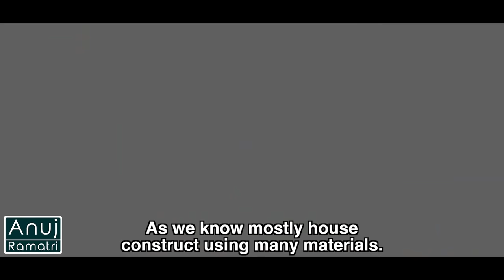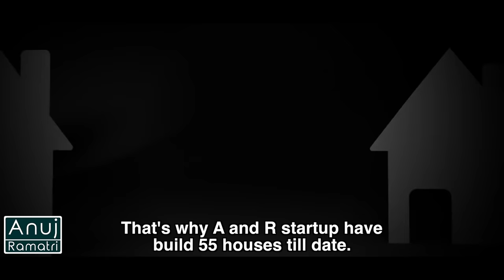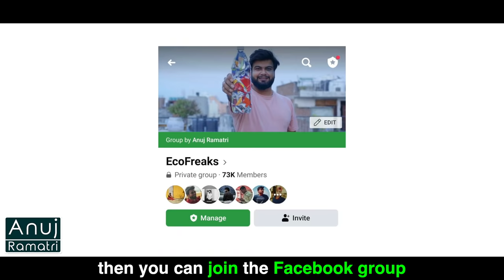Reasons To Choose Eco Friendly House In Today's Life | Anuj Ramatri - An EcoFreak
Have you ever heard of a house that is eco-friendly? Watch this video to see how this man is leading a start-up that is solving numerous environment problems with eco-friendly housing solutions.

Credits:
Assistant Director, Scriptwriter: Ritu Mishra @ritumishra4687
Head Of Writing: Nisha Devi
Concept: Rimpa Rajpal Ramatri
Production: Prakash Chandra
Camera: Himanshu Shrivastava
Editor: Saurav Patra
Channel Manager: Vivek Rajput